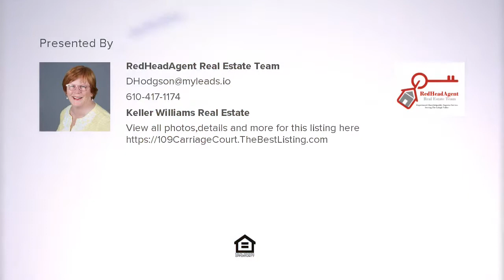109 Carriage Court, Kutztown, PA Presented by RedHeadAgent Real Estate Team.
109 Carriage Court
Kutztown, PA 19530

Contact RedHeadAgent Real Estate Team for more information.

One floor living at it's best. This 3 bedroom 2 full bath home has been freshly painted and has had brand new carpet installed.  Hardwood floors meet you at the front door.  There is an open floor plan for easy entertaining.  The family chef will enjoy cooking in the eat-in kitchen.  All appliances will be sold with the property. The house sits on .27 acres.  There is a very nice paver patio outside the rear sliding glass doors.  It will be a fine place to entertain your guests in the warmer weather. There isn't anything to do but to move in.  This property is close to restaurants, entertainment, the university and shopping.

License Number: RS288494

Licensed In: Pennsylvania

2901 Emrick Blvd, Suite 100, Bethlehem, Pa 18020

Greater Lehigh Valley Association of Realtors